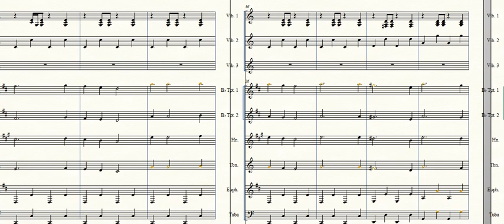CAMPANA SOBRE CAMPANA-CHRISTMAS SONG-BAND ARRAGEMENT +DOWNLOAD FULL SCORE.